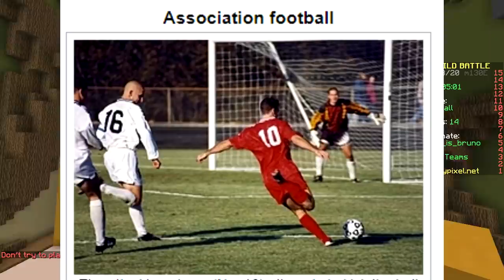ONLY BANNERS PIXEL ART CHALLENGE (Minecraft Build Battle)